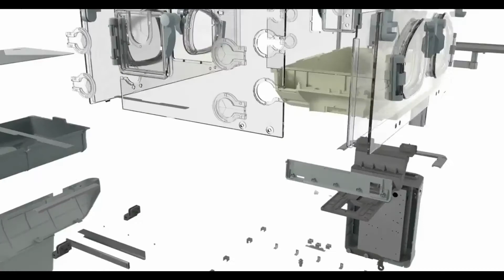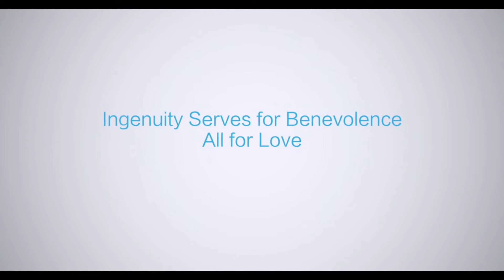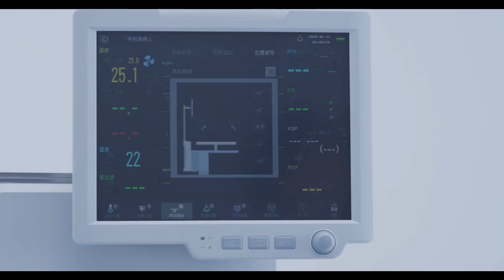INCUBADORA NEONATAL B6 - B8 COMEN TECNOIMAGEN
Las incubadoras COMEN B6/B8 proporcionan el ambiente adecuado para el desarrollo de bebés prematuros, asegurando su madurez en un ambiente seguro.